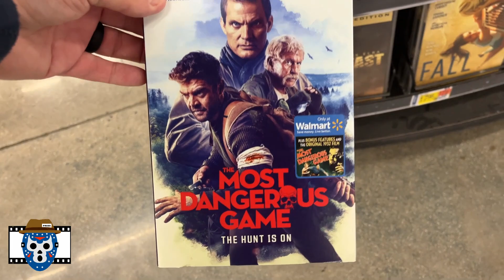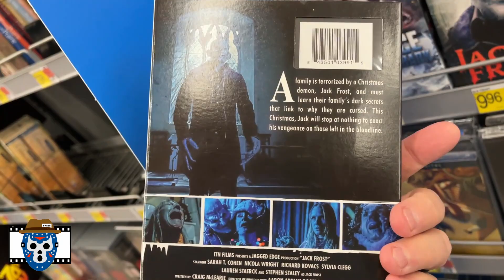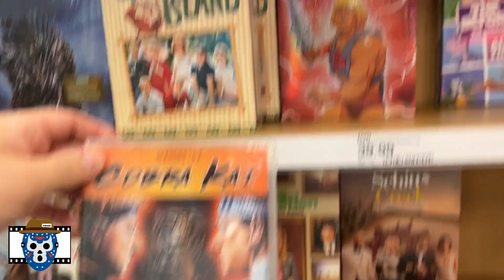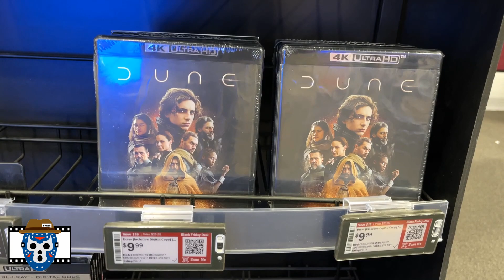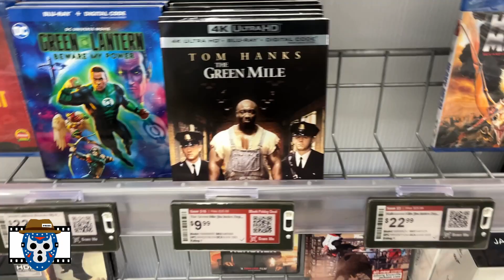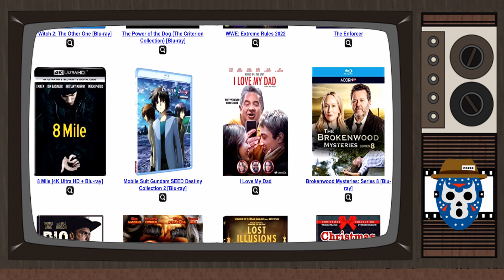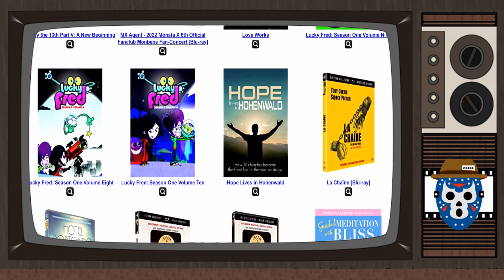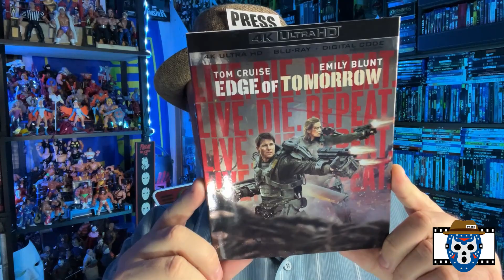WEEKLY BLU RAY and DVD New Movie Hunt - NOVEMBER 12, 2022 - 4K SATURDAY NIGHT MOVIE FEVER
This video features my most recent searches at Walmart, Best Buy, Target and online stores for new physical media releases for the current week.  Is there anything out worth buying this week?  Watch to the end to find out.

LET'S GO!!!